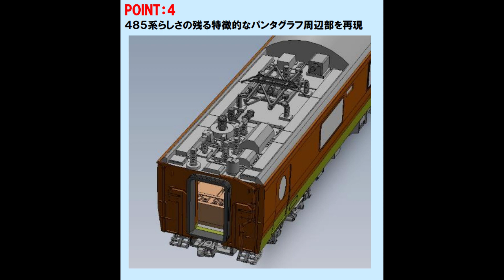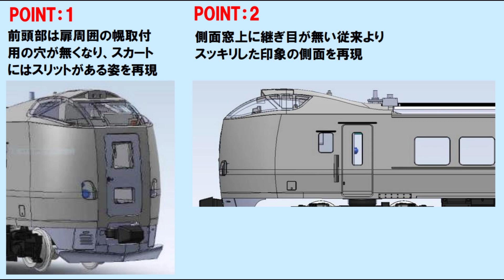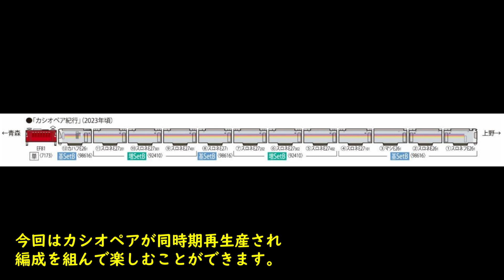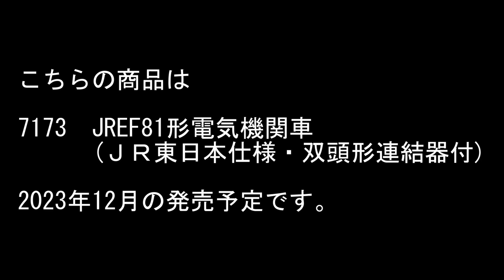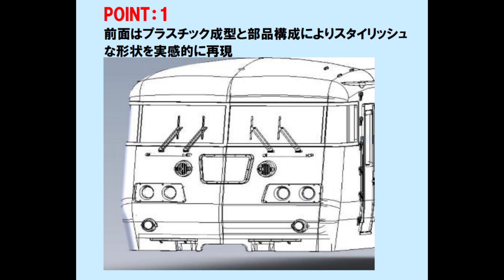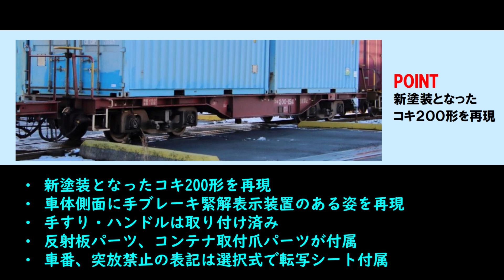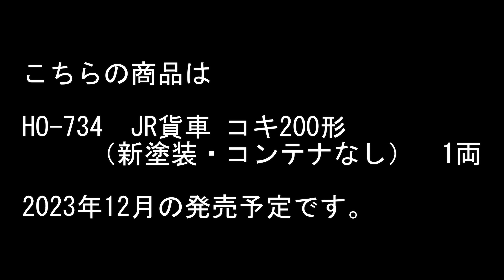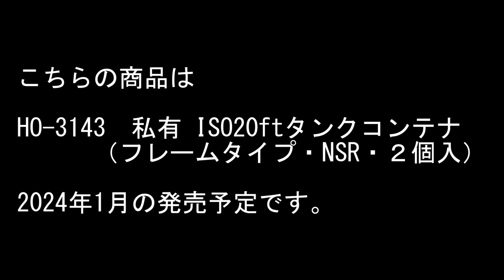Tomix発売予定品情報 485系「リゾートやまどり」/キハ261系「おおぞら」新塗装/EF81 JR東日本双頭形連結器/（HO）117系（新快速）/コキ200形新塗装/ISO20ftタンクコンテナ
Tomix様より発表がありました新製品情報について、実車と模型をhide急行流に紹介しています。みなさまの車両増備計画にお役に立てれば幸いです。

それでは、ごゆっくりとご視聴下さい。

理系少女の悩みゴト　作曲　しんさん☆わーくす様(DOVA-SYNDROME)
綿毛と空　作曲　すもち様(DOVA-SYNDROME)
楽しい買い物　作曲 田中芳典様(DOVA-SYNDROME)
つぼみ　作曲　 ゆうきわたる様(DOVA-SYNDROME)